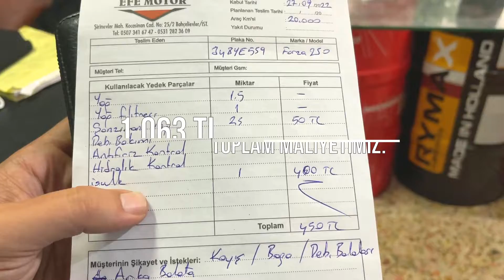Honda Forza 250 motosiklet 20.000 km bakımı özel serviste kaç lira tuttu? honda serviste kaç para?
Merhaba arkadaşlar bu videomuzda 20.000 km ye ulaşan forza 250'mızın özel serviste bakımlarını yaptırdık. Detatlı bakım özel serviste 1060 tl tuttu. Honda yetkili servisinden bu bakım için 1800 tl fiyat aldık. Bu işlemden karımız 800 tl oldu ve yaptırdığımız bakım ürünleri içimize sindi.

Özel servis
Efe motor Şirinevler